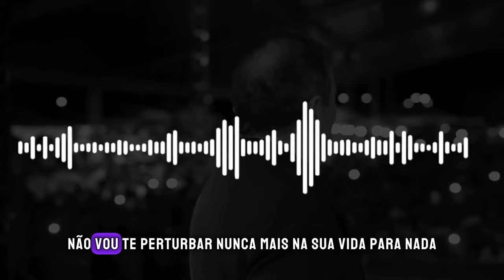Layza Ex de Amado Batista divulga áudio expondo traição e cobrando pensão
Layza Felizardo, que já foi namorada de Amado Batista, compartilhou detalhes sobre o fim do seu relacionamento com o cantor. Atualmente, ela tem 23 anos, enquanto o renomado artista tem 72. No seu relato, Layza acusou o cantor de ter cometido traições.

Segundo Layza, Amado Batista lidava com a situação sem reconhecer os alegados casos de infidelidade. Em um áudio revelado, Laysa pede para que Amado pague o que foi combinado.

Layza Felizardo, Layza Felizardo e Amado Batista, Amado Batista e Layza Felizardo, Amado Batista pensão, pensão Amado Batista, Amado Batista traiu, traição Amado Batista, ex de Amado Batista,